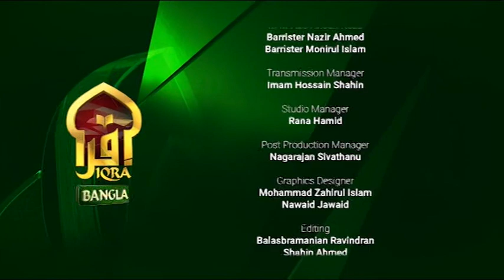Legal Hour II 060302023 II Barrister M M Abu Ahsan Reza & Morshadur Rahman